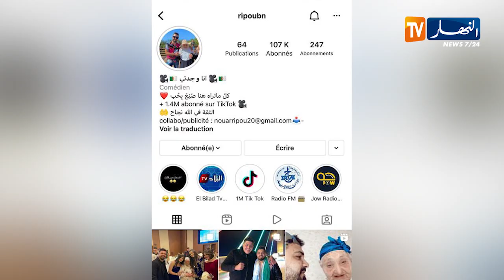لقاء خاص مع صانع المحتوى "Ripou" في برنامج 360